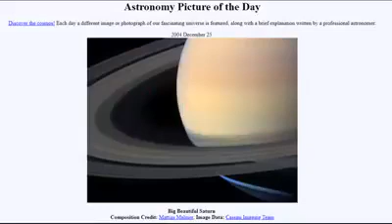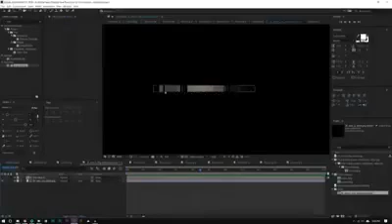FLAT EARTH - NASA Fake CGI Planets